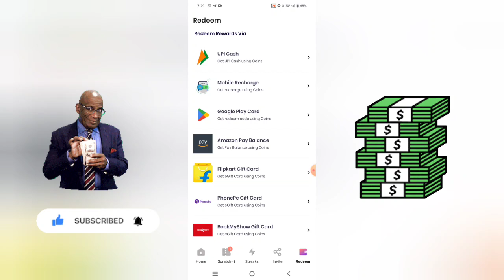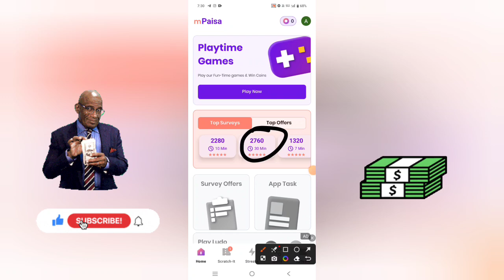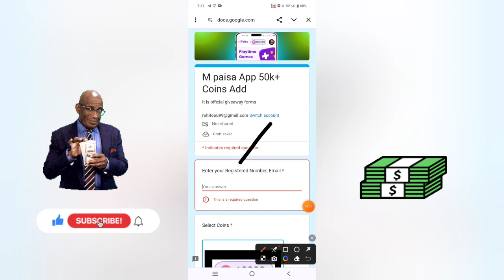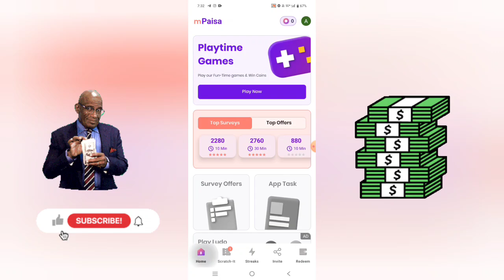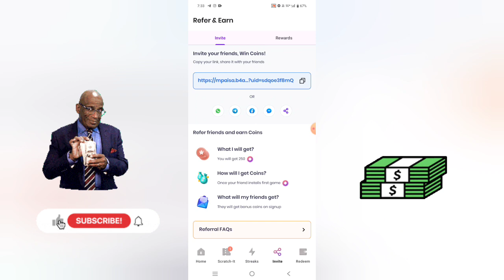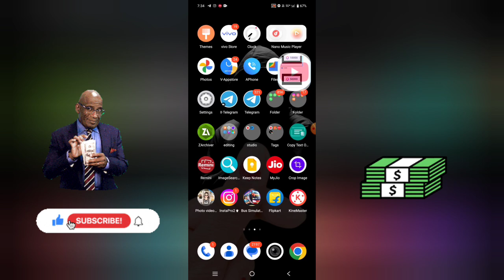M Pesa Se Paise Kaise Kamaye | M Mpaisa App Real Or Fake | M Paisa App Trick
New Earning App Today | M Pesa Se Paise Kaise Kamaye | M Mpaisa App Real Or Fake | M Paisa App Trick | Mpaisa App  | Earn Money Online

Mpaisa APP : ✅

About this video :- Hi Friends Aaj Ki Es New Video Me Mai Aapko Batane Wala hu Mpaisa App Withdrawal Proof

m paisa
paisa unlimited trick
m paisa app coins trick
m paisa app
m paisa app coin trick
m pesa app
m paisa app script
mpaisa app unlimited trick
m pesa se paise kaise kamaye
mpaisa app script
mpesa
mpaisa unlimited coin trick
free redeem code app
m paisa app trick
m paisa app unlimited coin trick
mpaisa app payment proof
mpaisa app hack trick
m paisa app unlimited trick
m paisa app hack trick
m pesa app unlimited trick
mpaisa app free redeem code
m paisa app coin bypass script
mpaisa refer code
m paisa app unlimited coins trick
mpaisa
mpaisa unlimited coins
mpaisa app coin trick
free redeem code mpaisa app
mpaisa app
mpaisa unlimited trick
free redeem code
mpaisa app redeem code

paisa kamane wala app sachin mourya | new earning app today | online paise kaise kamaye
₹5000/day 💪new earning app ✅ ! paise kamane wala app | online paise kaise kamaye ! earn money online
teen patti
paise kaise kamaye ghar baithe
best self earnning app
telugu tech pro
earning app
online earning
online paise kaise kamaye mobile se
earn money
free sign up bonus
earn money without investment app
earning apps
earning app with live payment proof
top 3 earning apps for students
earning wala
earing app without investment
earning wala app
best earnning app